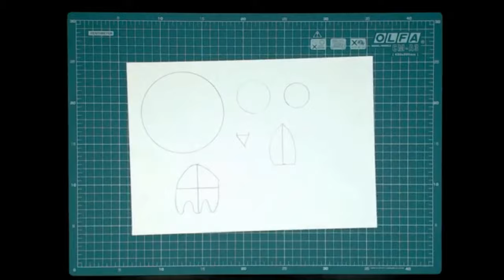DIY - Helloween - decoration bat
Today here is a new handcraft instruction. This time for a bat. Enjoy it!

and thanks to Videezy for free video editing service